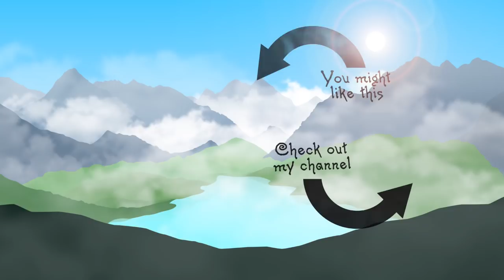ASMR - Wandering In Virtual Nature (Kingdom Come: Deliverance Gameplay)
For the first time in a long time, here is an ASMR Gameplay video. I wander around the beautiful wilderness of Kingdom Come: Deliverance for your relaxation.

- Tiarra
- Danielle Furneaux
- Kaylin Nickerson
- Kit Bolton
- Lozzie
- Vivien
- jak cody of albury
- Robbie Carter

Thanks!